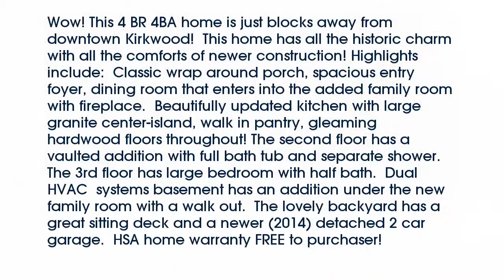Real estate for sale in - MLS# 16009912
63122
MLS# 16009912

Wow! This 4 BR 4BA home is just blocks away from downtown Kirkwood!  This home has all the historic charm with all the comforts of newer construction! Highlights include:  Classic wrap around porch spacious entry foyer dining room that enters into the added family room with fireplace.  Beautifully updated kitchen with large granite center-island walk in pantry gleaming hardwood floors throughout! The second floor has a vaulted addition with full bath tub and separate shower. The 3rd floor has large bedroom with half bath.  Dual HVAC  systems basement has an addition under the new family room with a walk out.  The lovely backyard has a great sitting deck and a newer (2014) detached 2 car garage.  HSA home warranty FREE to purchaser!